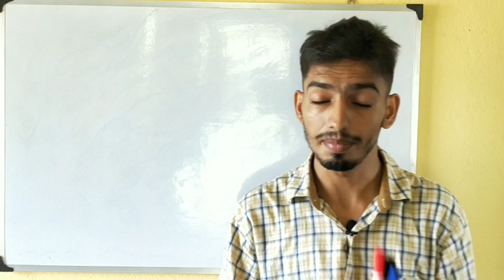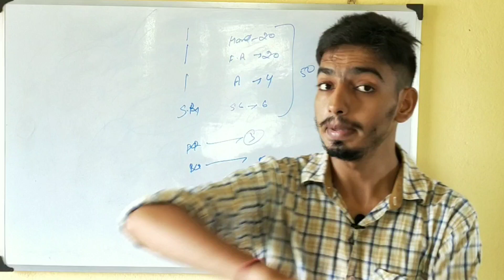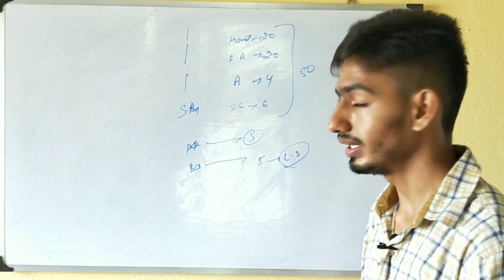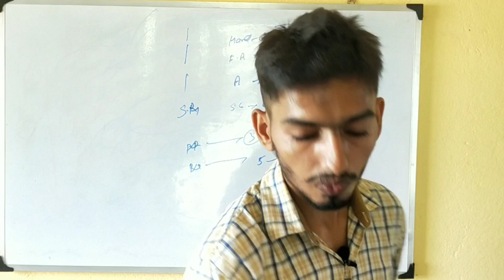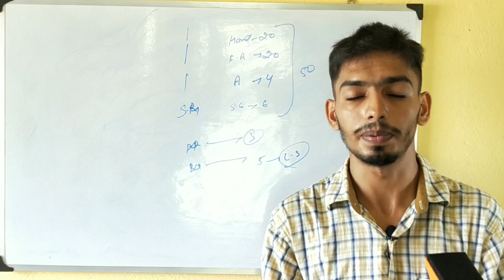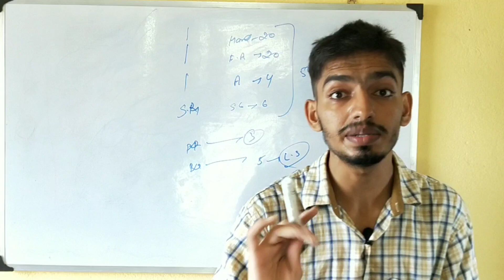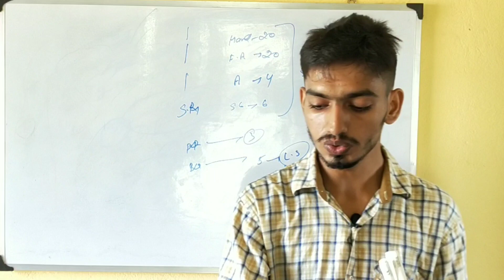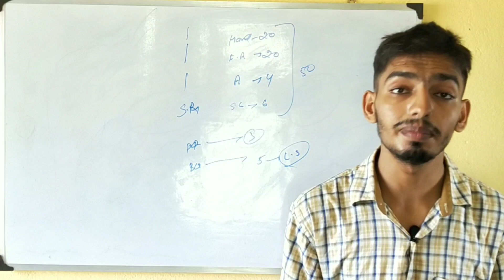Easy Way To Remember Forearm,Arm and Hand Muscle Name|Supex Anatomy in Hindi| Upper Limb anatomy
Namaskar Dosto.
In human anatomy, the arm is the part of the upper limb between the glenohumeral joint (shoulder joint) and the elbow joint. In common usage, the arm extends to the hand. It can be divided into the upper arm, which extends from the shoulder to the elbow, the forearm which extends from the elbow to the hand, and the hand. Anatomically the shoulder girdle with bones and corresponding muscles is by definition a part of the arm. The Latin term brachium may refer to either the arm as a whole or to the upper arm on its own.
upper limb anatomy zone,upper limb anatomy muscles,anatomy of upper limb lecture,upper limb anatomy revision,anatomy of the upper limb,upper limb anatomy tutorial
This is Dr Ankit Singh
Yha Pr mai aapke sath Study videos, self developmental Videos share krta hu ..
"Khud se Jeetne ki Zid h, Mujhe khud ko hi Harana  h
M bheed Nahi hu Duniya ki ,mere Andar Ek Zamana h"
For any contact- (For Help and Suggestions)
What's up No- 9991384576